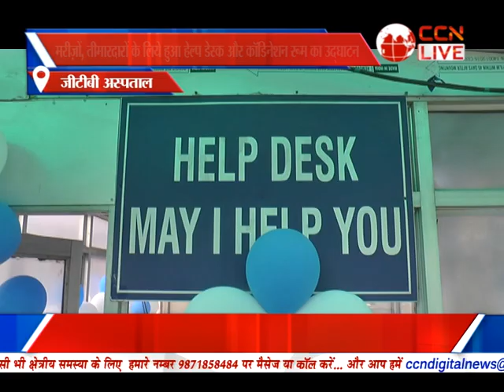Bulletin Poorvi Delhi (07-06-2022)